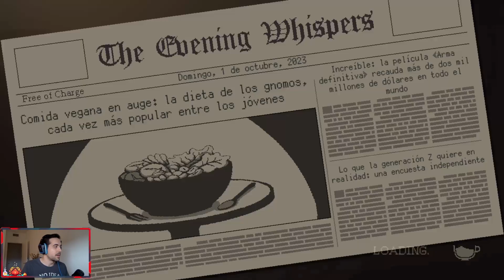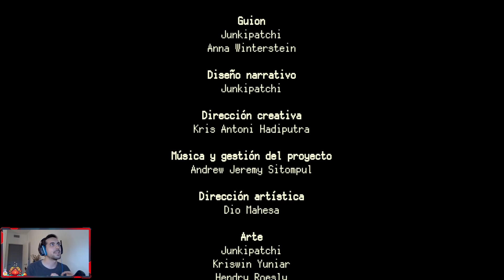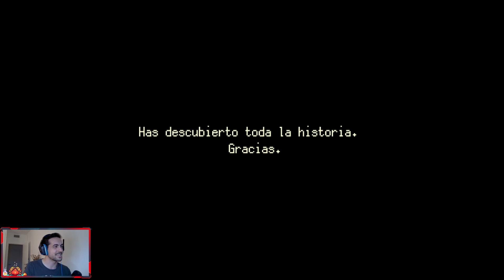¡FINAL SECRETO! Gracias por todo | Coffee Talk: Hibiscus & Butterfly (EXTRA 3)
¡Muy buenas, cangrejitos! 🦀🦀🦀
Espero que disfrutéis mucho de este gameplay con una taza de café bien caliente.

¡Y no olvidéis afilar esas pinzas!